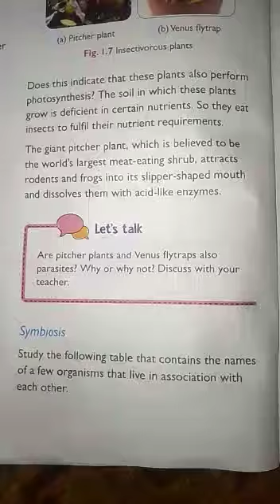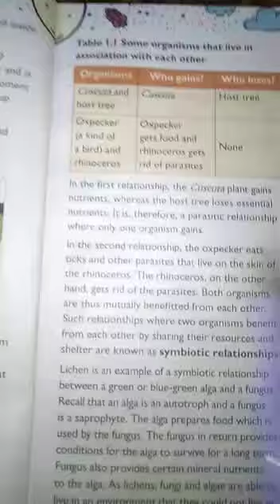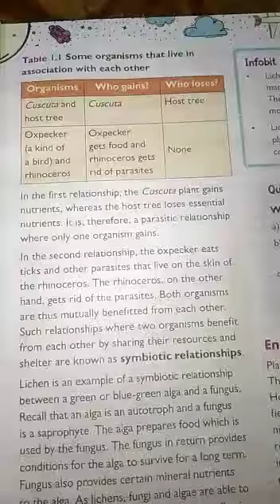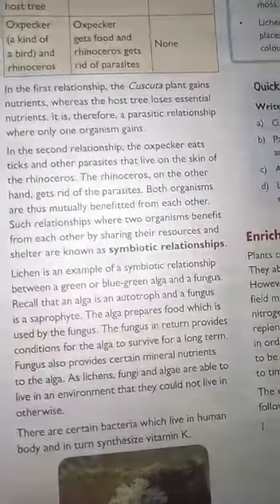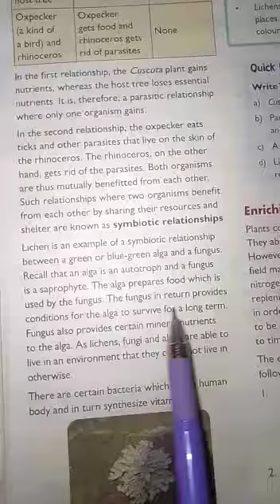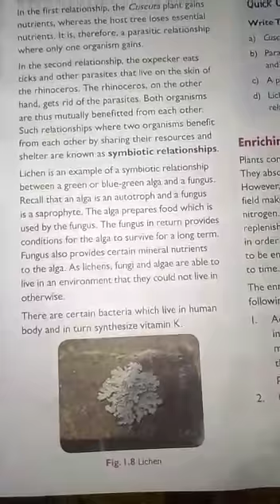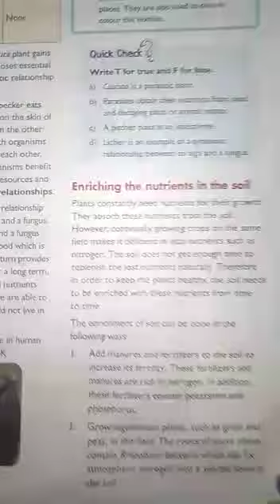Class 7th Science Chapter 1 Page 8&9